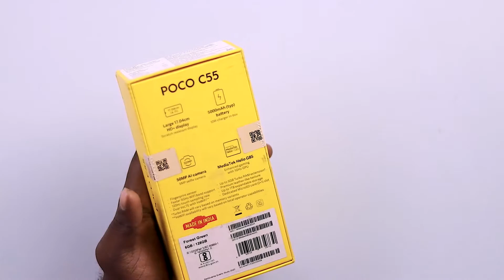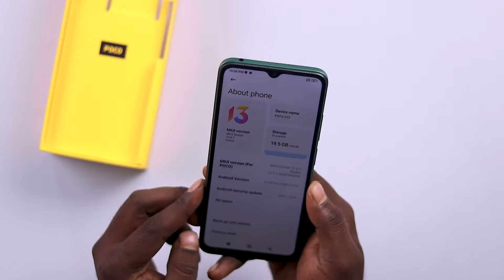Poco C55 Unboxing in Kannada | 6.7" 📲 G85 ⚡6/128GB 😍 | Best smartphone under 10000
Poco C55 one of the best budget segment smartphone under 10k which offers best gaming experience and  storage capacity. The leather texture in the back panel which gives premium in the budget.